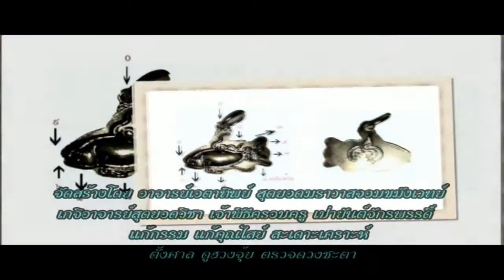ช่อง 8 ทีวีพูดได้ รายการ อาจารย์เอตาทิพย์ 23-09-58 เบรก 2